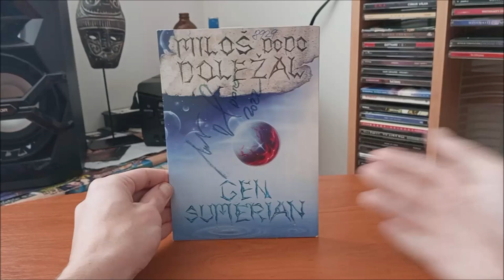CD / Miloš Dodo Doležal – Gen Sumerian / 2012 / Cardboard Sleeve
Sedmé album Československého zpěváka M.D.Doležala v podání : Miloš Doležal jr., Pavel Slechan, Áda Vitáček, Jiří Melena, Radek Sladký, Hanka Liškařová, Petr Musil, Miloš DODO Doležal